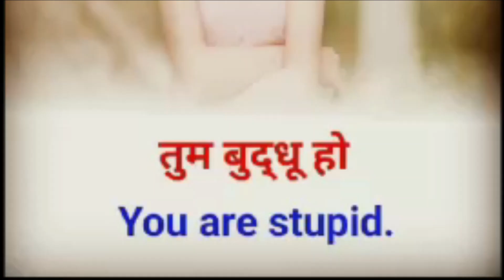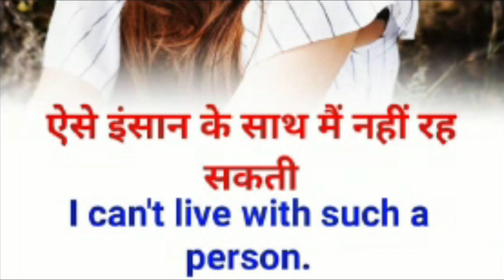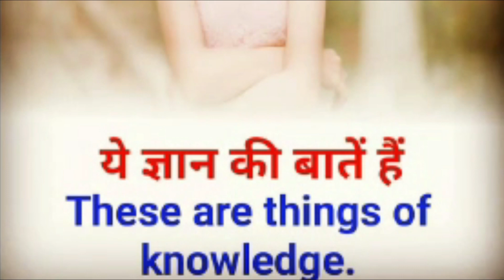Fifth video sentence practicing daily uses sentence and learn english english lakshmanse Day - 5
hi guys this  is Lakshman from Bhopal

so actually I described that  what is the actual meaning of these words

google  shortcut key
google vali useful shortcut key

my facebook room

the link above ||

link above

"Distance must not be the barrier in accessing quality education" This has been the idea behind launching 'Online Course'

English Grammar
• Objective English
• English Translation
• Doubt Class

let's learn English with English plus(laksya)

Spoken English
spoken English for the interview,